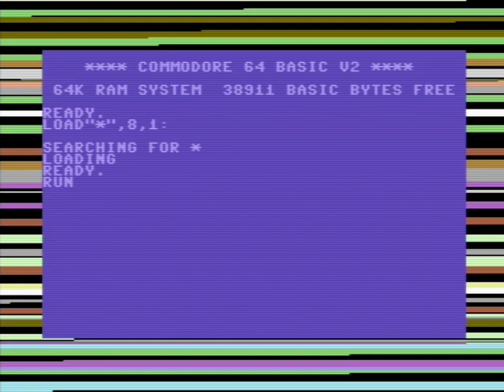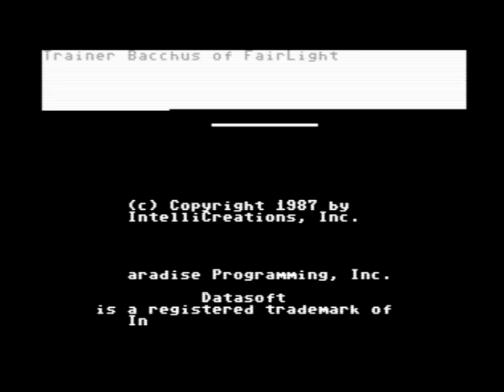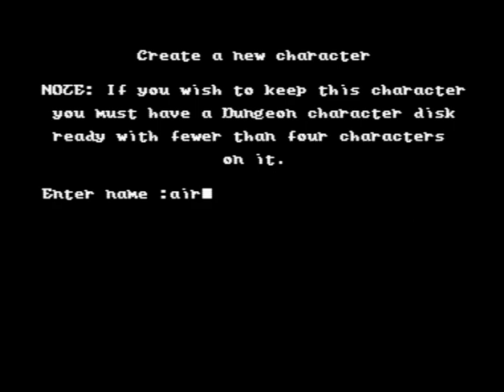C64 Crack:Alternate Reality - The Dungeon +MDF by Fairlight! 19 February 2021!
Airwolf/F4CG